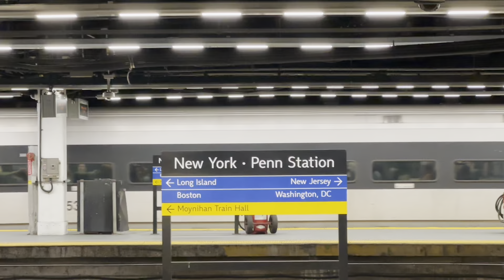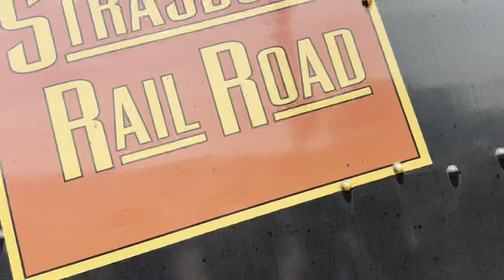NRHS Railcamp 2024 - railfanning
I was lucky enough to be 1 of 24 people to be part of the 2024 NRHS Railcamp and at some points we were able to railfan so here's all of the clips from the week.